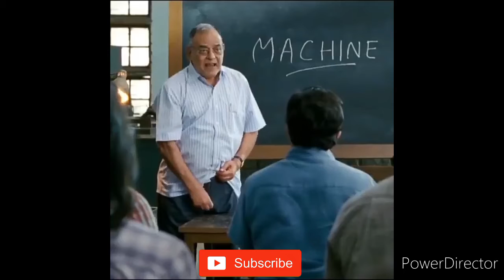Tujhe Dekha Toh | Dilwale Dulhania Le Jayenge | Shah Rukh Khan | Bean TV ( NR Entertainment )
"Bean TV ( NR Entertainment )" is a channel that brings next level entertainment for Fun Lovers. This channel  gives 100% guarantee to make you laugh and entertained with such contents which you have never experienced before. Take Love 😀
 In this video I gave reactions to a Music Video. I criticised them on some points.

The "Music Video" used in this video is not owned by me. I just gave reactions & criticised them.

*** ANTI-PIRACY WARNING ***
This content is Copyright to Bean TV ( Entertainment ) . Legal action will be taken against those who violate the copyright of the following material presented!
Powered By :
Bean TV ( Entertainment )
For more funny videos
Please. 👍